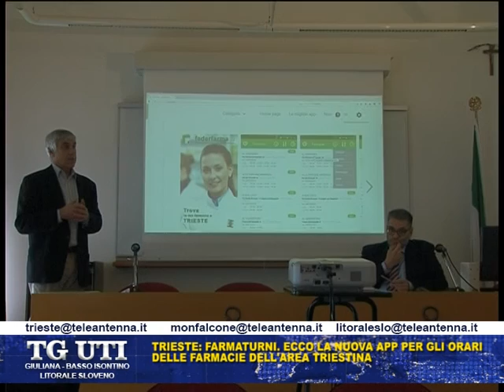08 02 17 FARMATURNI TRIESTE: ECCO LA NUOVA APP